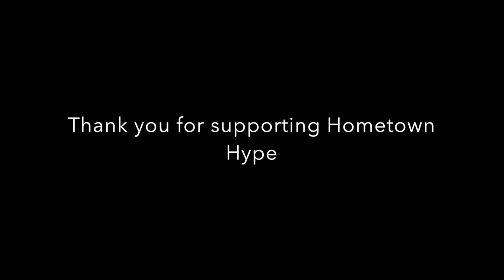Byron Wells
Byron Wells candidate for City of Poplarville Mayor.